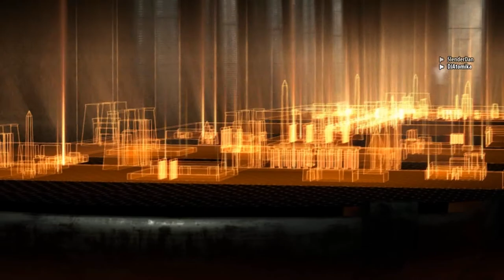ALIEN SPACE MONKEYS - Serious Sam: BFE - Episode 11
Serious Sam 3: BFE is owned by Croteam